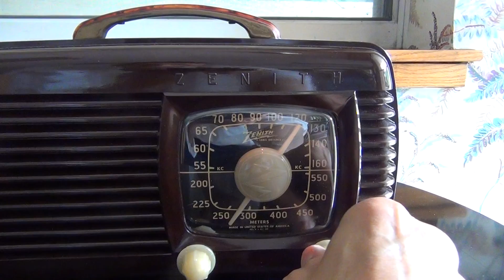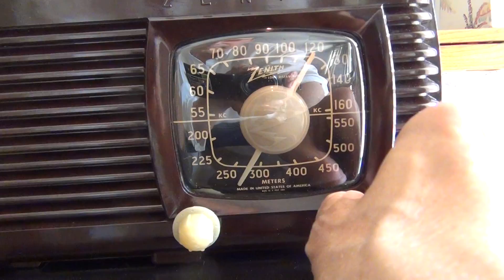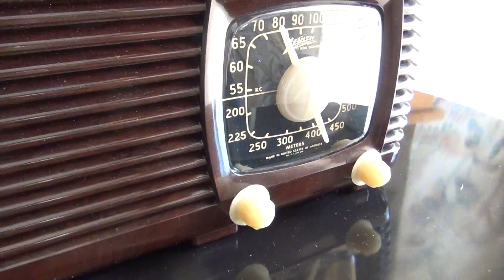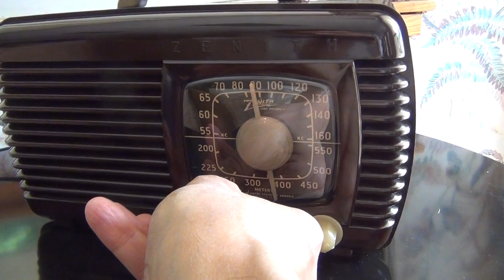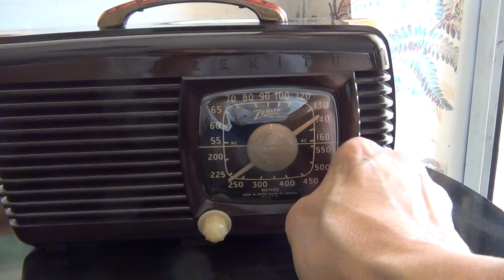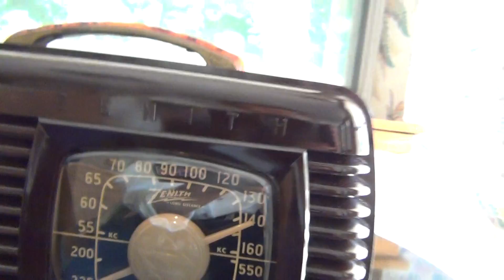Zenith Tube Radio 6D516 (1941) VISIT americanradiodesign.blogspot.com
Video was produced about 25 miles north of New York City.